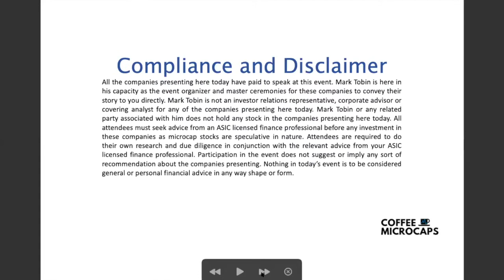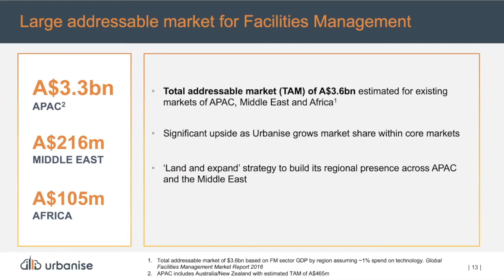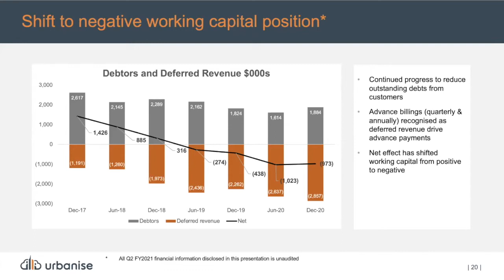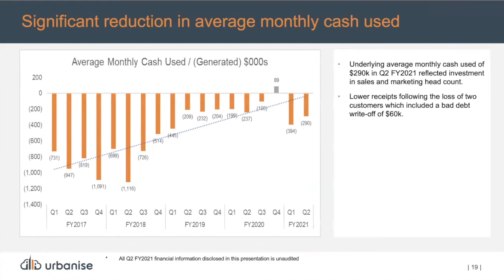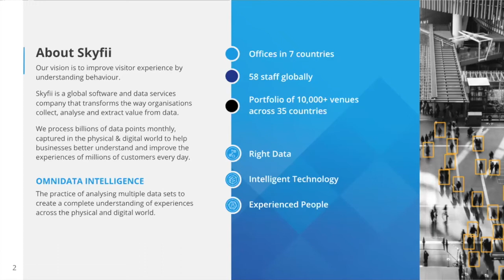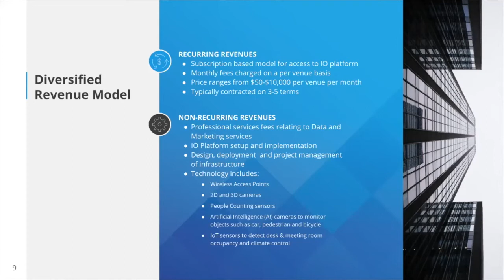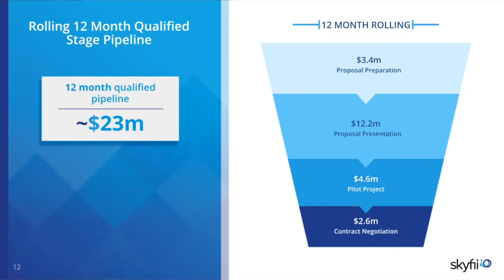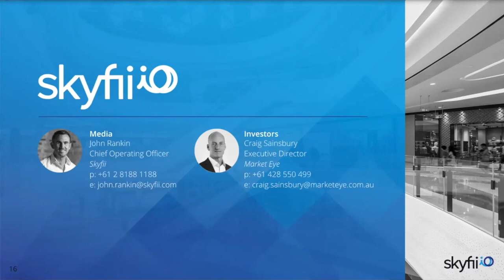Coffee Microcaps Morning Meeting (UBN & SKF) 28 January 2021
1. Saurabh Jain CEO & Executive Director Urbanise (ASX: UBN)
2. Wayne Arthur CEO Skyfii (ASX: SKF) Starts 28min 30sec

About Urbanise (ASX: UBN)
Urbanise (ASX: UBN) is a leading provider of cloud-based software-as-a-service (SaaS) platforms to strata and facilities managers. With operations in 15 markets, Urbanise has a scalable and transferable delivery model that allows customers to automate manual processes and workflows and deliver services in real-time. Urbanise’s key differentiators are its broad product suite, mobile functionality, AI and analytics capabilities. With highly recurring revenue and customer retention of over 95%, Urbanise’s mission-critical software is currently used by over 330,000 strata lots and 2,230 facilities users around the world.

About Skyfii (ASX: SKF)
Skyfii is an Australian software technology company providing analytics and data-driven marketing products. Our vision is to improve the visitor experience by understanding behaviour. Skyfii is a global software and data services company that transforms the way organisations collect, analyse and extract value from data. Skyfii processes billions of data points monthly captured in the physical and digital world to help businesses better understand and improve the experiences of millions of customers every day.